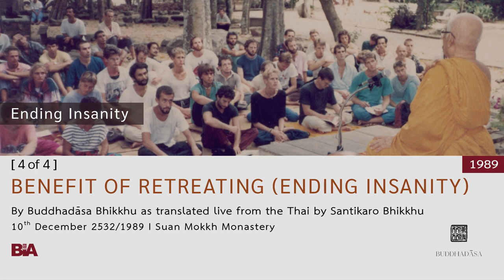8912 - [4 of 4] Benefit of Retreating (Ending Insanity) | Buddhadāsa Bhikkhu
This Dhamma teaching was offered by Tan Ajahn on 10th December 1989.

1. Courses to introduce foreigners to the correct understanding of Buddhist principles and practice

2. Meetings among Buddhists from around the world to establish and agree upon the ‘heart of Buddhism’

3. Bring together leaders from all religions for the sake of mutual good understanding and cooperation to drag the world out from under the tyranny of materialism.